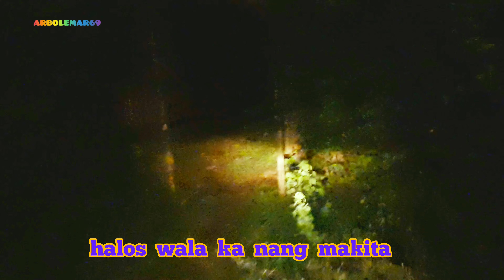Sunday NightRide (short ride) in 20th of August 2023 - Maasin Iloilo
ARBOLEMAR69 in: "Sunday Night Short Ride" 20th of August 2023 in Municipality of Maasin , Province of Iloilo (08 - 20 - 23)